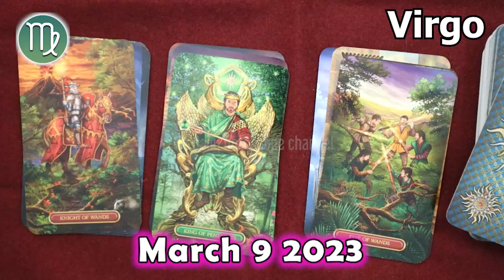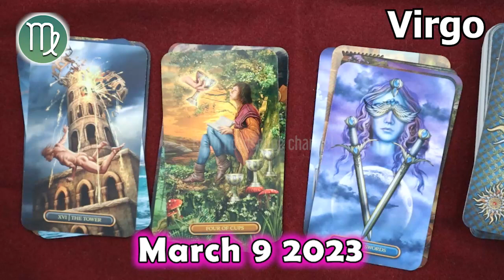❎ HOROSCOPE FOR TODAY ❎ VIRGO DAILY HOROSCOPE TODAY March 9 2023 🟢 tarot horoscope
Virgo Horoscope March 9, 2023
Daily horoscope Virgo 9 March 2023
Horoscope Virgo March 9, 2023